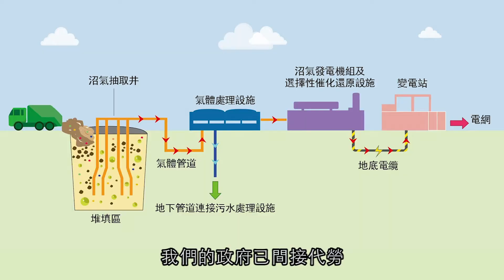可再生能源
甚麽是碳排放？如何可以紓緩氣候變化？中電邀請多位學者及專家，以深入淺出的方式向大家講解，希望人人可以投入低碳生活。